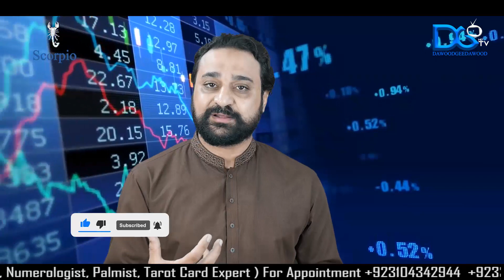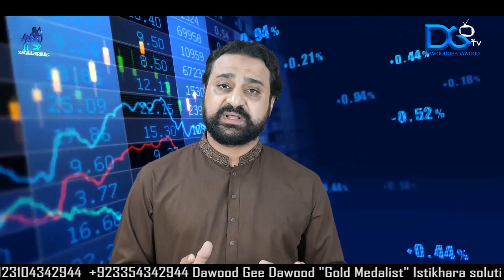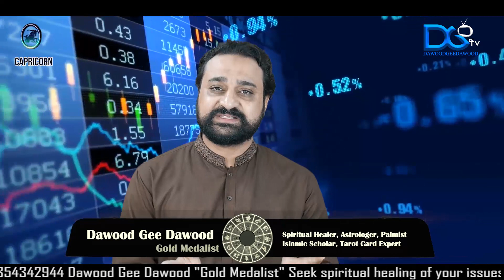Weekly Horoscope | Prediction | Astrology | Yeh Hafta Kaisa Rahe ga | 8 nov - 14 nov | Tarot Card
ABOUT US

Dawood Gee Dawood is a channel that will guide you and help you in your Spiritual Healing Islamic Spiritual Healing is based on the knowledge extracted from the Quran and Sunnah based on the concept of Seek, Send and Heal through Nur. By this form of treatment, we have successfully cured people suffering from Voodoo, Black Magic, Sahar, Jinn's, Evil eye, Curses, Hexes, Jinxes, Negative Magic Spells, Destructive Magic Spell, Harmful Magic Spells, and so on. for more details visit us on my channel

CONTACTUS

Social Links